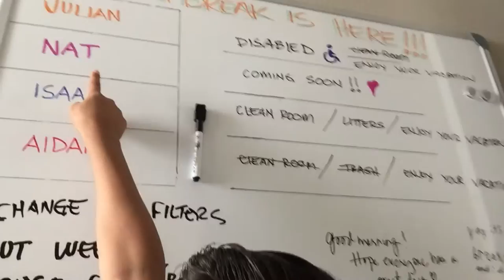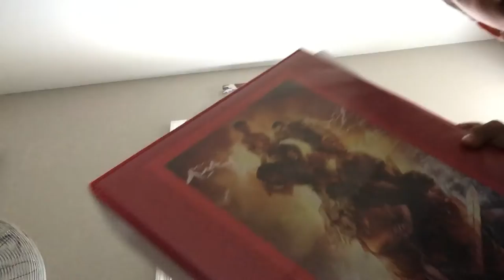The best thing ever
I love it when it Comes